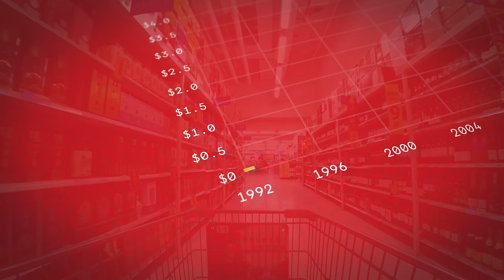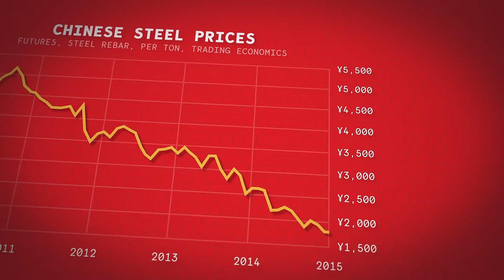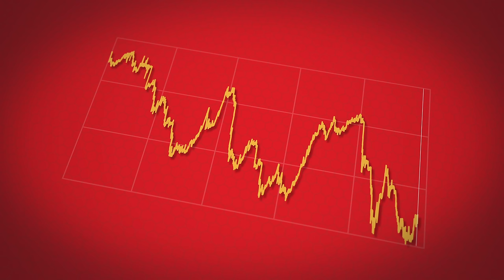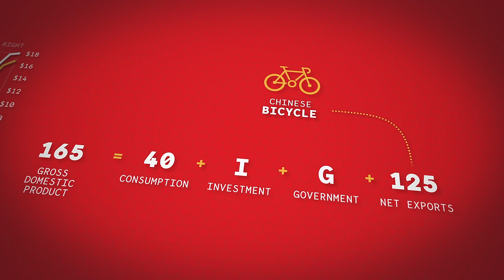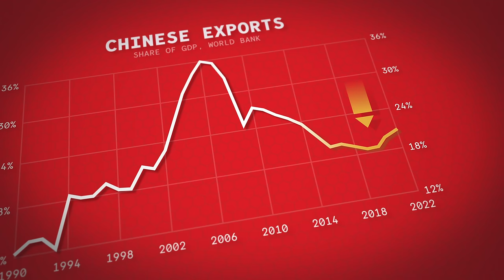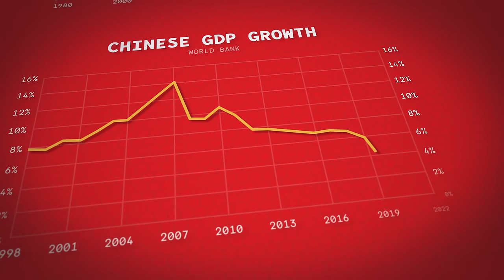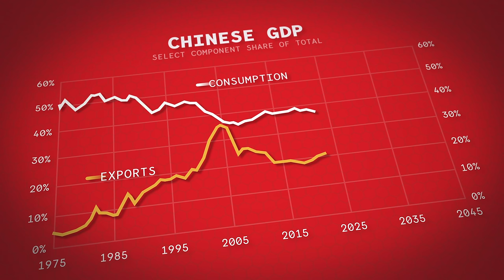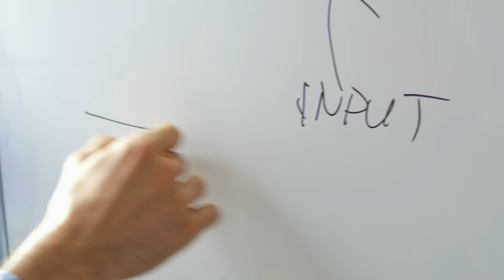Why China is About to Start a Trade War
Audio Editing by Donovan Bullen
Editing by José Gámez
Motion Graphics by Vincent de Langen
Writing, Thumbnail Design, and Direction by Evan

With video from Getty Images
With video from Reuters
With maps provided by MapTiler/OpenStreetMap Contributors and GEOlayers 3